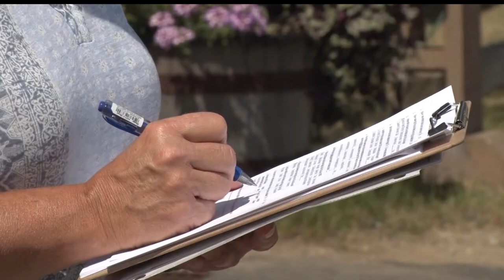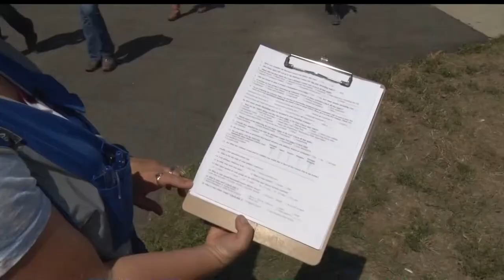Survey Says? Fair Board Looks To The Future Through Survey